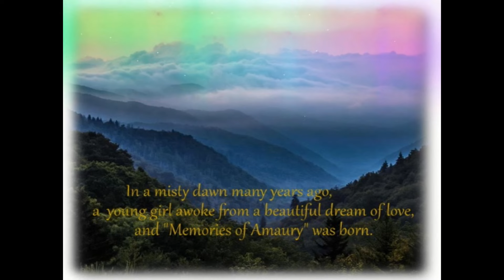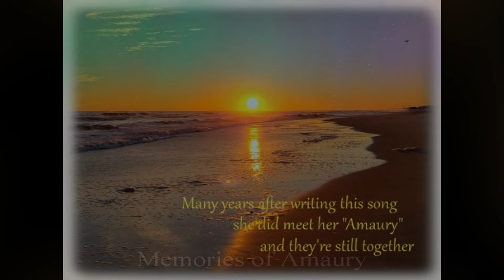Valeryan - Memories of Amaury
The Official Video for 'Memories of Amaury' by Valeryan.
You can find Valeryan on Spotify, Apple, and other streaming platforms!